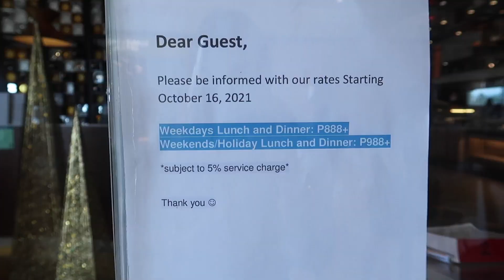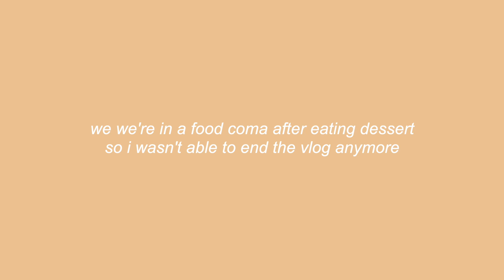Vikings Buffet New Normal & Dad's Birthday | Denise Yalung